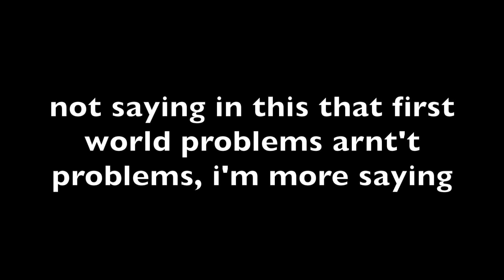1st World Problems//What Helps me